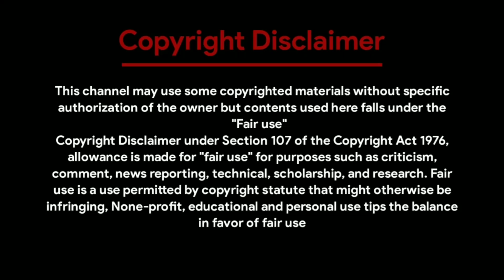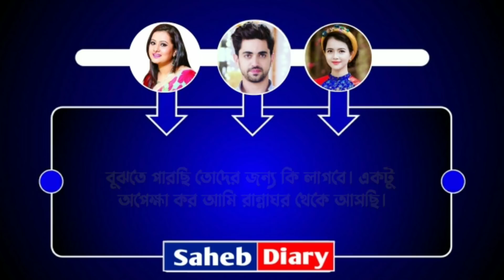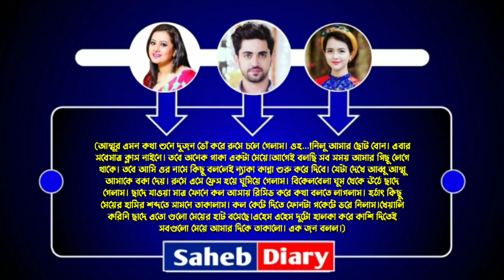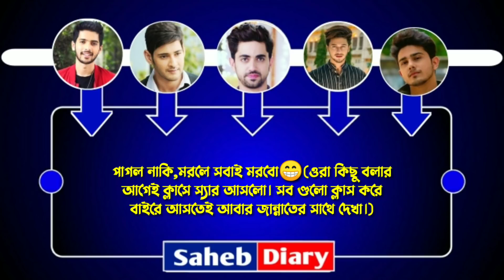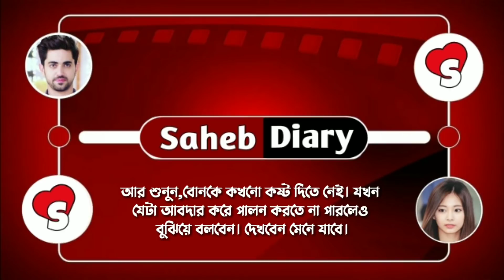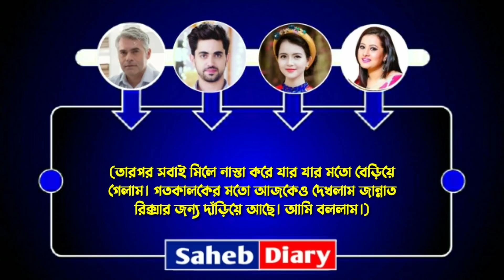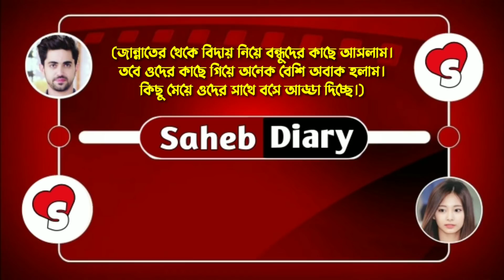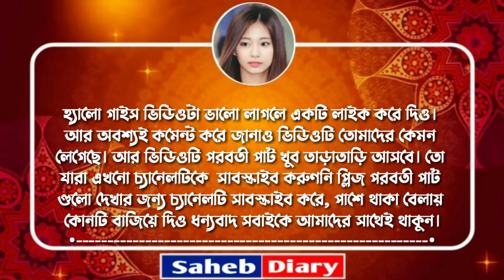বাড়িওয়ালা মেয়ে যখন বউ - পর্ব ১ || A Romantic Love Story || Voice : Souvik, Shonalika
◆ Voice : সৌভিক - সোনালিকা - সাহেব - প্রিয়াঙ্কা - প্রতিক - উর্মি - নীল - সুনিপা - জয়।

◆ Special Thanks : Souvik, Shonalik, Priyanka, Pratik, Urmi, Nil, Sunipa, Joy

◆ Script : Collected

◆ Script Edit : Saheb

◆ Audio Mixing : Saheb

◆ Video Edit : Saheb (Me)